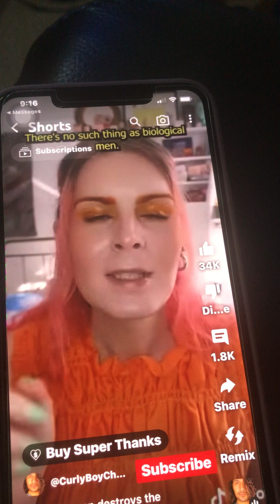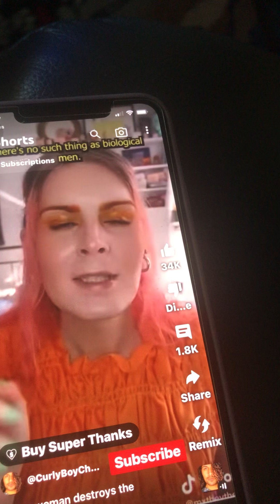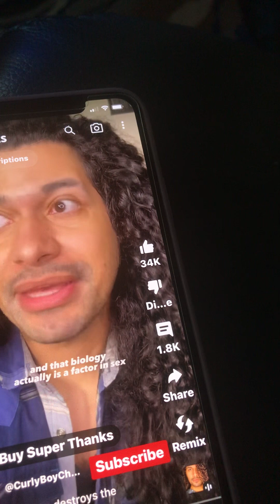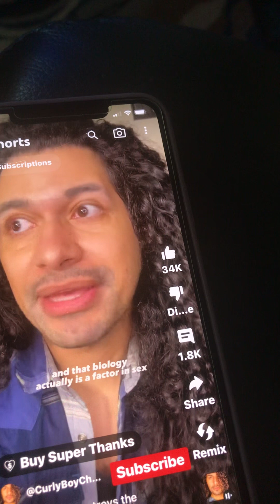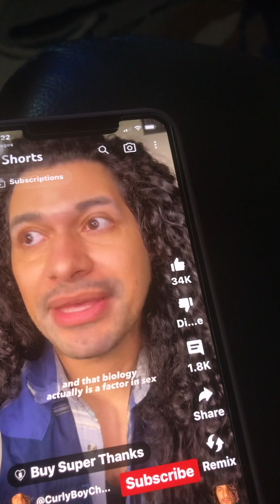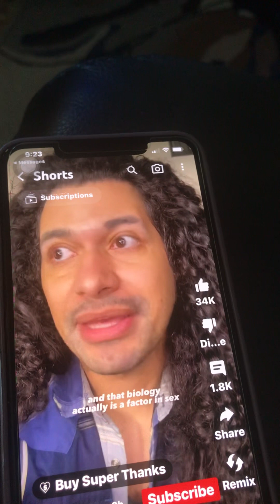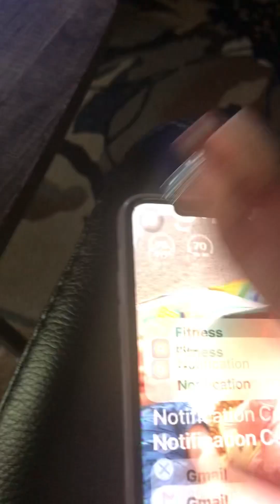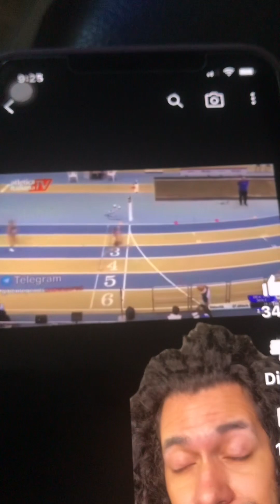It’s not transphobic to speak out about factual science and women’s rights !